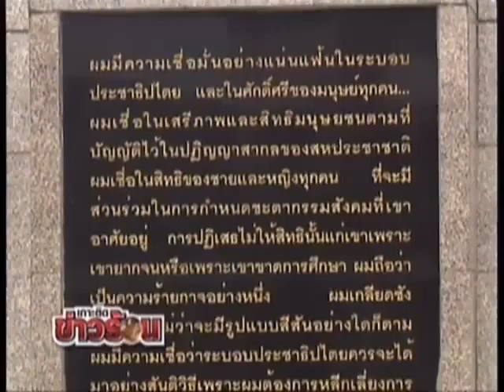คม ชัด ลึก : เล็งทบทวนห้ามใช้มธ.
: คม ชัด ลึก : อธิการฯ มธ. เล็งเสนอทบทวนมติห้ามใช้ มธ. เคลื่อนไหว ม.112